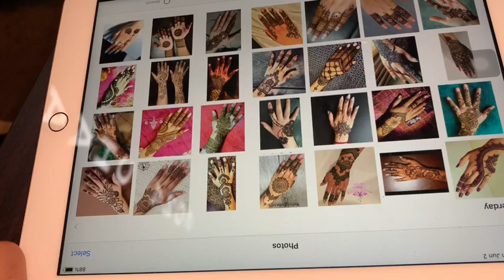Bangla vlog# ঈদ মেলা/ আজ আমাদের আমেরিকায় চাঁদ রাত আর এই চাঁদ রাতে আমরা অনেক আনন্দ করলাম/ঈদ মোবারক/